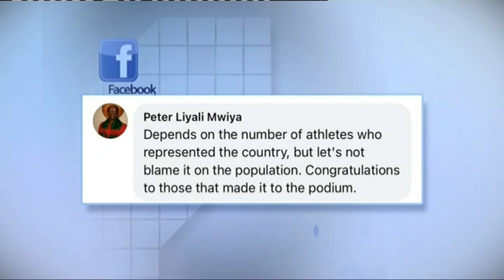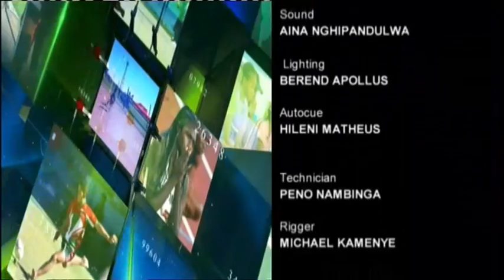Namibia Broadcasting Corporation SPORTNEWS240324 Evening News